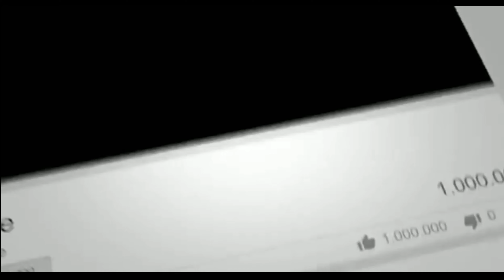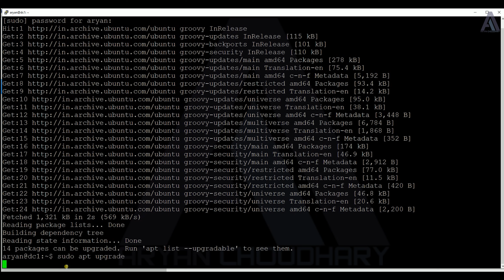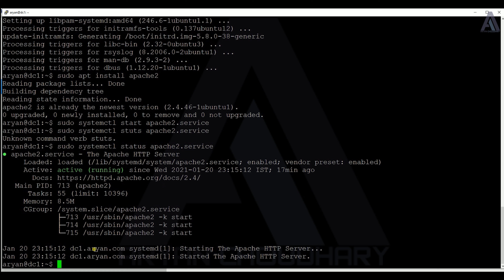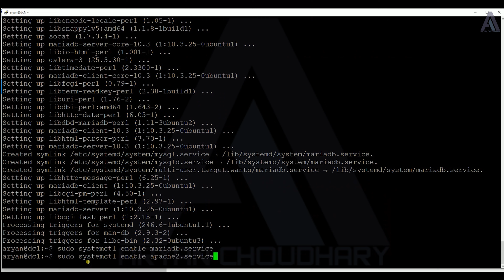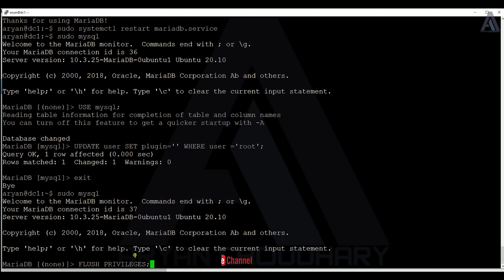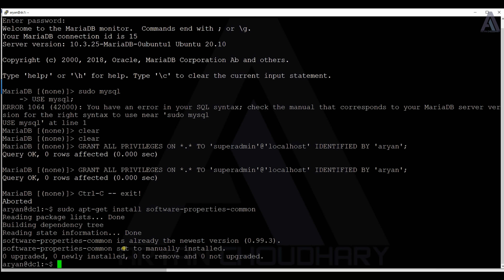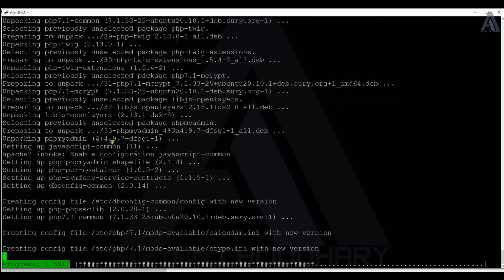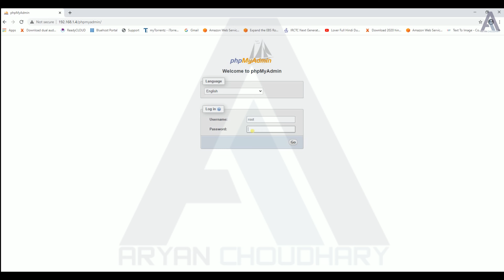Install PhpMyAdmin on Ubuntu 20.10, How To Install and Secure PhpMyAdmin on Ubuntu 20.10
Hi friends!
Aryan Computer is dedicated to providing technical, IT education and solution, including computer software,  computer hardware any software install ion Windows and Linux.
I publish new video If you would like to stay in touch and learn Windows, Linux and any Software Video.